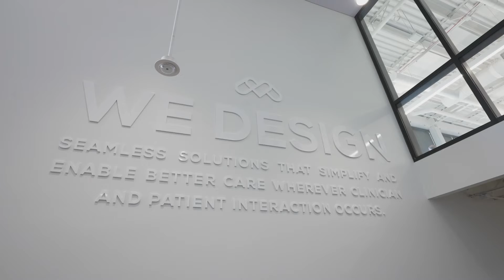Midmark Construction Video - New Facilities 2022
Midmark Teammates can be proud of their roles at Midmark—because healthcare affects all of us. We built our new facilities for the future with talented people, ideas, dreams and a strong work ethic.

All of our teammates play a part in touching our customers—from the Engineers who design products and solutions—to those in Production who build quality products—to those in Marketing, Customer Experience and all others throughout our facilities across the U.S.